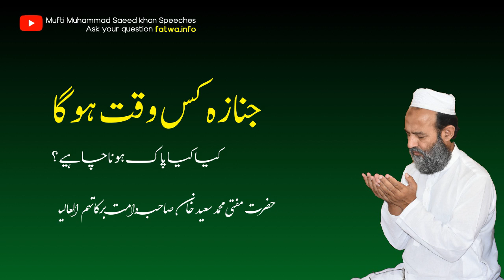Namaz e janaza Kab ada hoga?Mufti Muhammad Saeed Khan Sahib